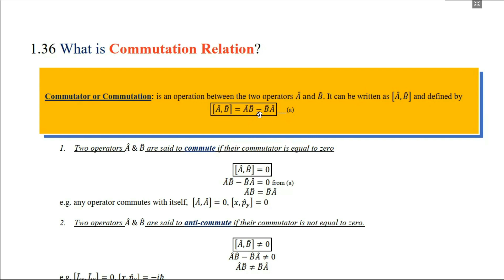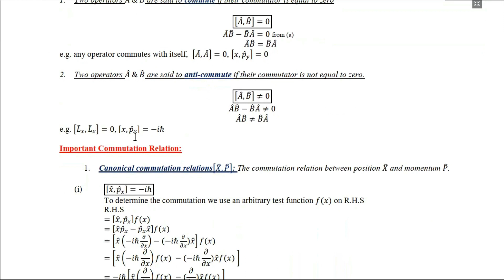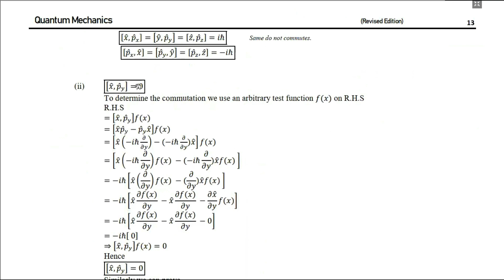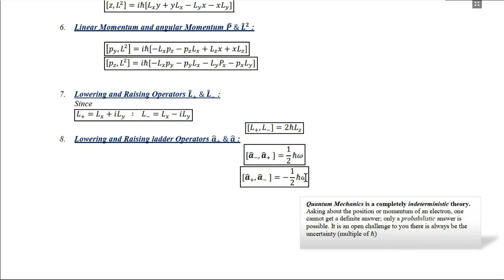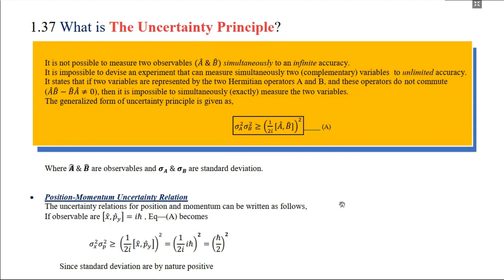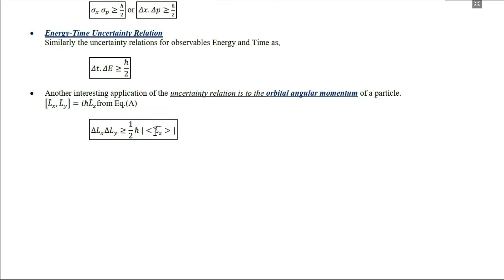COMMUTATION RELATION IN QUANTUM MECHANICS - MCQS | PPSC LECTURER PHYSICS PREPARATION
✅WhatsApp_group:
⚛️ لیکچرار فزکس کی تیاری شروع کر یں ⚛️
ppsc physics lecturer test preparation, fpsc physics lecturer test preparation, lecturer physics past test mcqs with the solution.